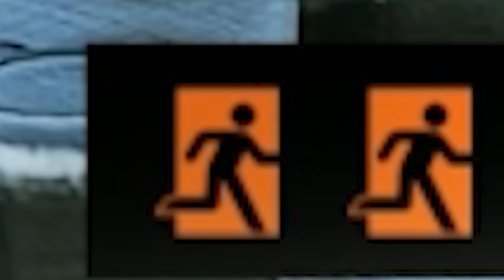Are we finally figuring out the secrets to Tarkov Zero to Hero???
The Loot Lord is back to Escape From Tarkov Challenge with Hexloom : @hexloom

These are funny moments from the live stream of AquaFPS. Stream Live on Twitch. These are some of the best bits and highlights. AlsoAqua is the highlight channel for AquaFPS, make sure to check out his main channel as well on youtube.  AquaFPS is having fun with this wipe. Playing some duo's or trios and just enjoying EFT and what it has to offer.